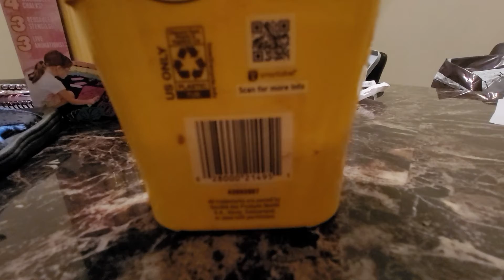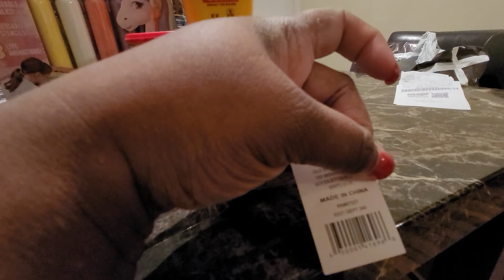Dollar General More Pennies😁😁